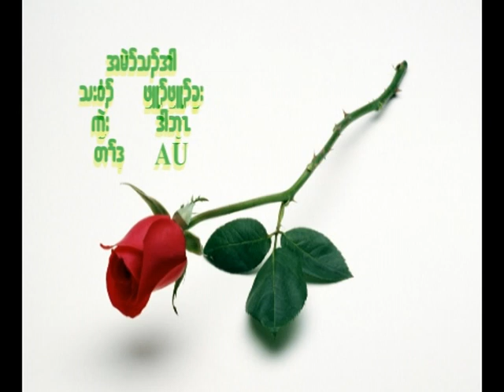Karen song 2019 By Phu Phu Chit